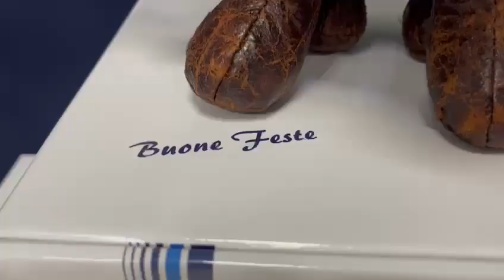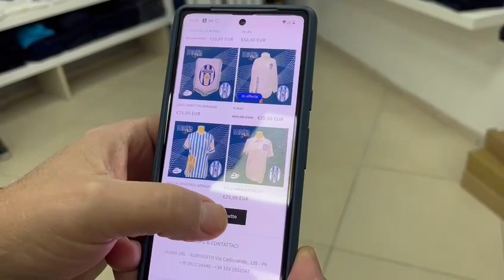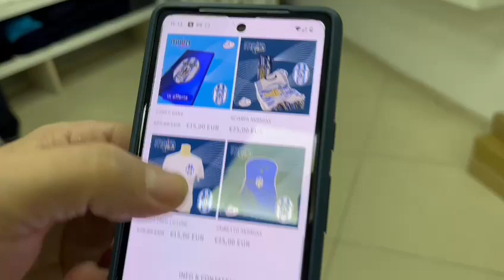Akragas, ecco il Panettone solidale del Gigante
Un Panettone speciale, un dolce che non può mancare sulle tavole dei tifosi del Gigante, e non solo, per le festività natalizie. Ecco il Panettone dell'Akragas, doppiamente buono, non solo perché è una delizia per il palato, ma perché fa bene. Nel senso che fa solidarietà. Infatti, parte del ricavato sarà devoluto in beneficenza...

Per prenotare il Panettone bisogna contattare i seguenti numeri:
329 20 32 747 (anche whatsapp) - 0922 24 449